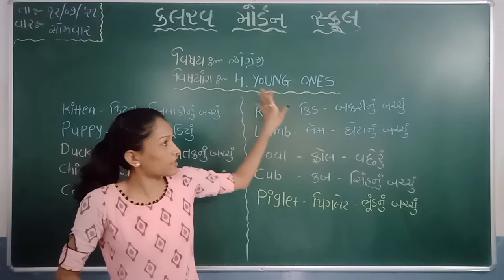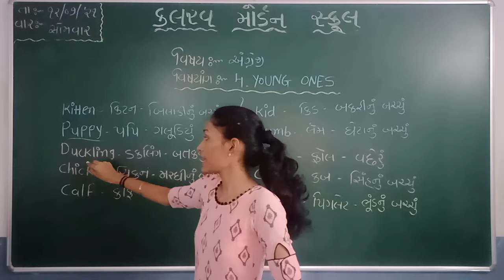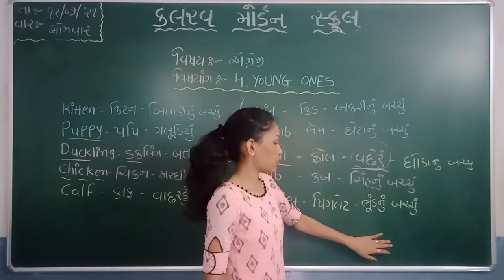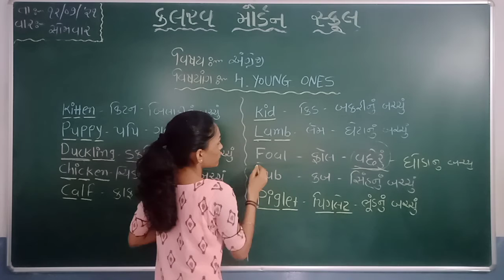std 3 english 12 07 21